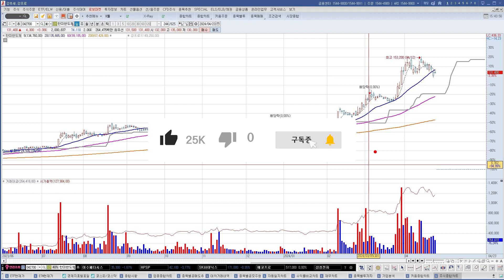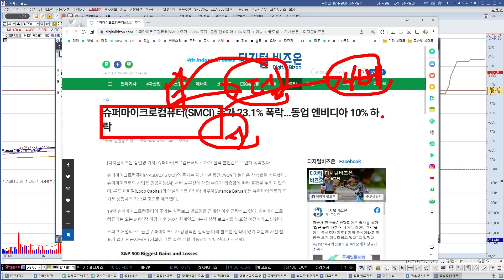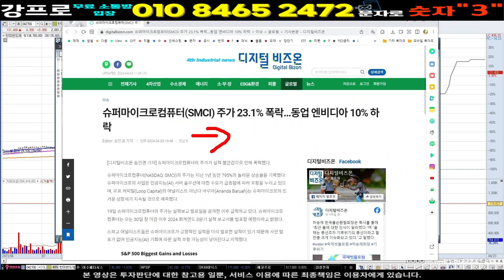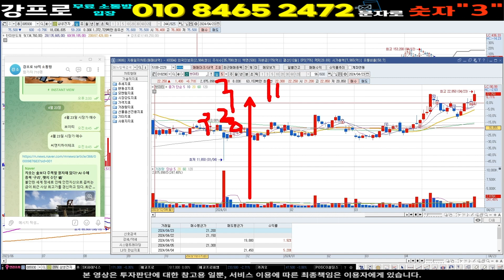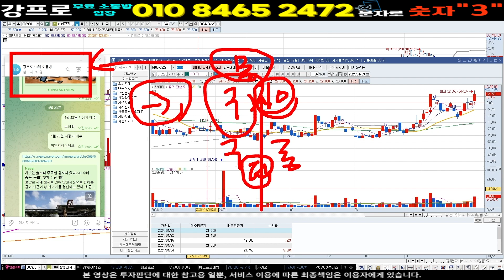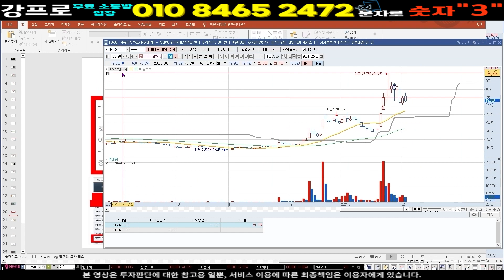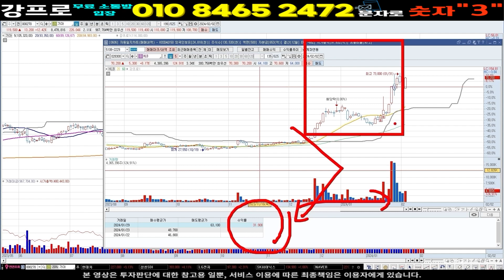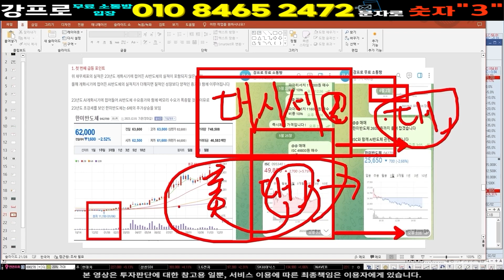한미반도체 주가] 예상못한 미, 전력소비 규제 기대 속 제6공장 전면 재검토